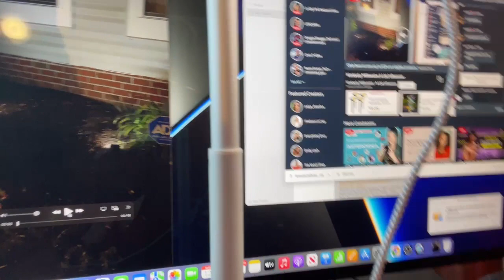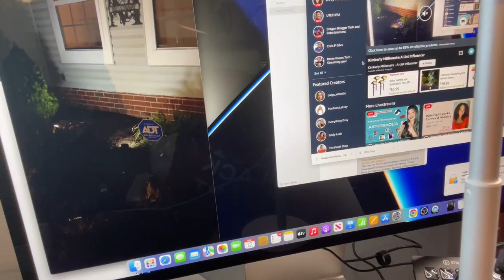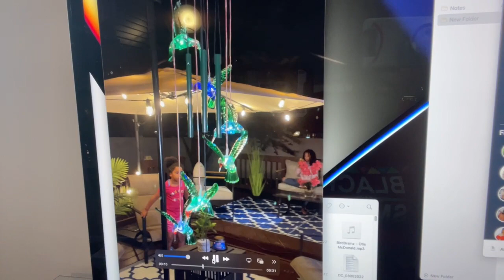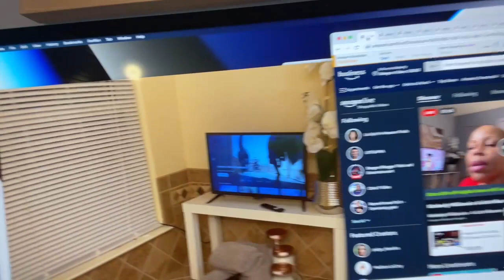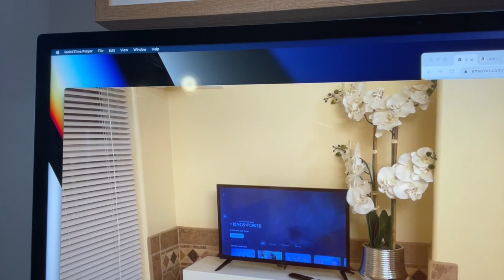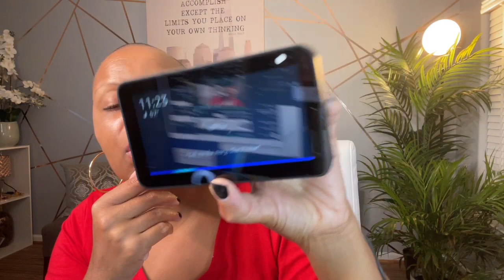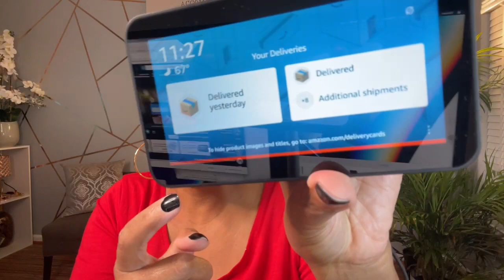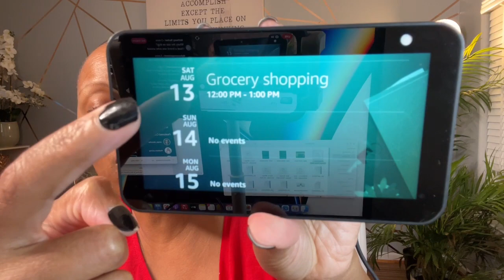Deal or Dud with Kimberly Millionaire on Amazon Live - 08-12-2022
Deals:
0:09 - - Smart Glasses
8:42 - - Cooling Silk Comforter
14:49 - - Solar Landscape Spotlights
18:18 - - LED Solar Hummingbird
- Smart Bulb
33:10 - - Echo Show 5 2nd Gen
38:08 - - Ziplock Bag Storage
42:54 - - iPhone Charger
54:53 - - Tablet Holder Stand
55:22 - - Portable Tablet Holder
58:31 - - Insignia 43-inch TV
1:11:23 - - Webcam
1:18:29 - - Comforter Cover Queen
- Insignia 32-inch TV
- D-Series 24' TV
- Insignia 24-inch Class TV

Please note: Prices accurate at the time of recording.